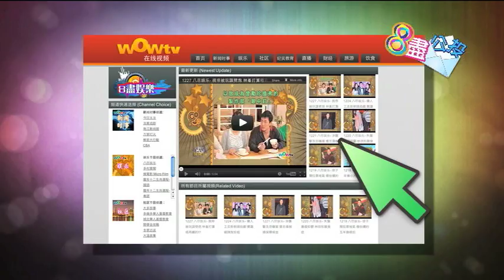0523 八尽娱乐-群起杯葛李思捷 《玩嘢王》造假埋尾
你認為《玩嘢王》好睇嗎？